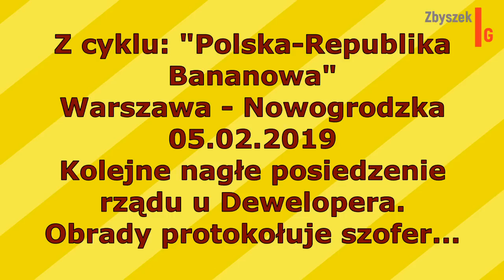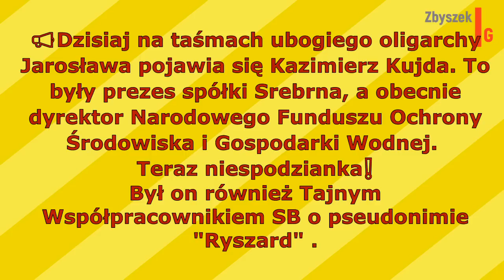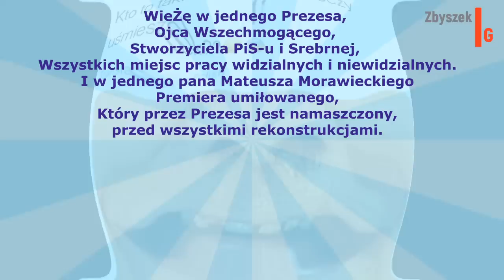Panika na Nowogrodzkiej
W centrali PiS panika! Sprawa ma związek z kolejnymi taśmami prawdy Kaczyńskiego..